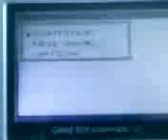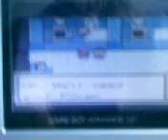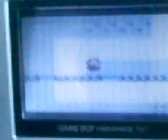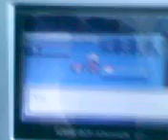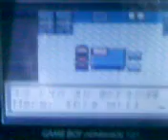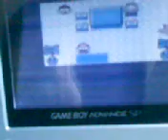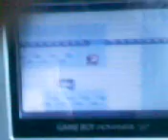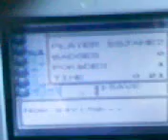Pokemon blue walkthrough part 2. The real adventure begins!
After defeating Gary, the mentally challenged irate tard, I ventured into the unknown and battled mice and pidgeins until I came to Viridian City. I went to the pokemart and recieved a very disturbing vibrating object which was to be sent to prof oak...Very worrying... I then recieved a pokedex and have begun my quest to catch em all!